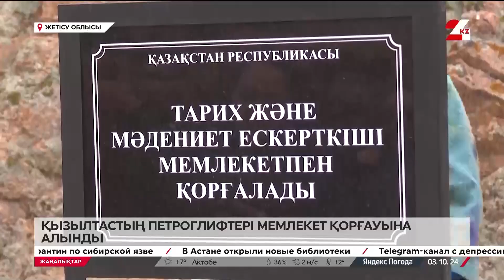Қызылтастың петроглифтері мемлекет қорғауына алынды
Жетісу облысының волонтерлері «Қызыл тас – тасбақа» экологиялық акциясын өткізіп, шатқалдағы күл-қоқысты тазалады, деп хабарлайды 24kz.